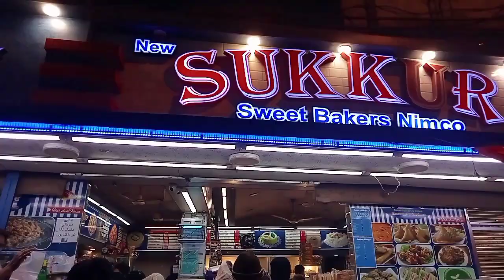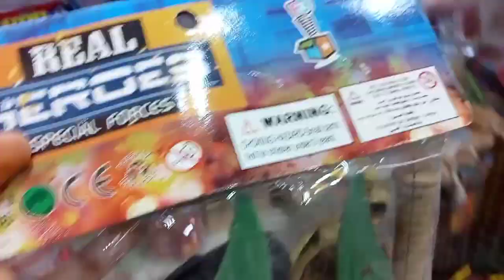laddu ki birthday